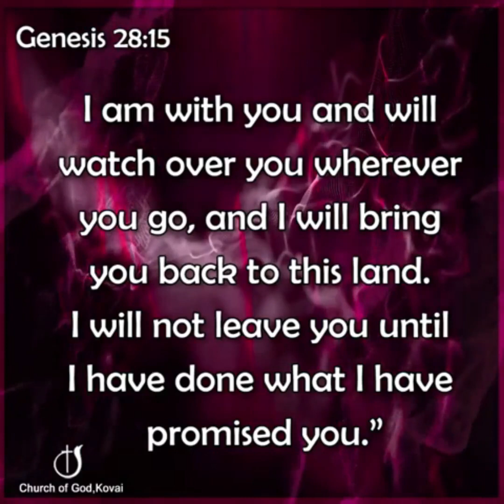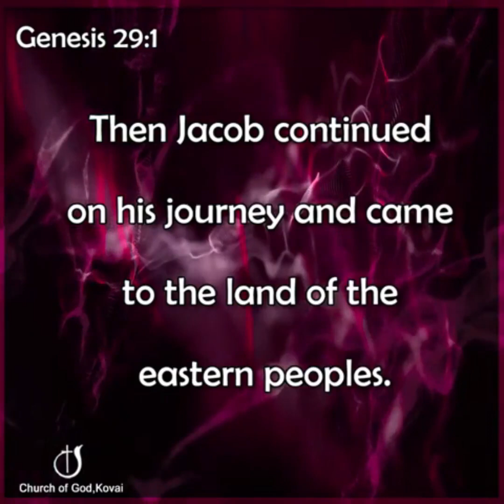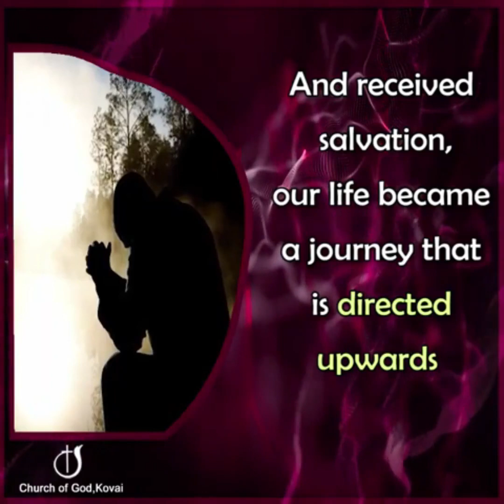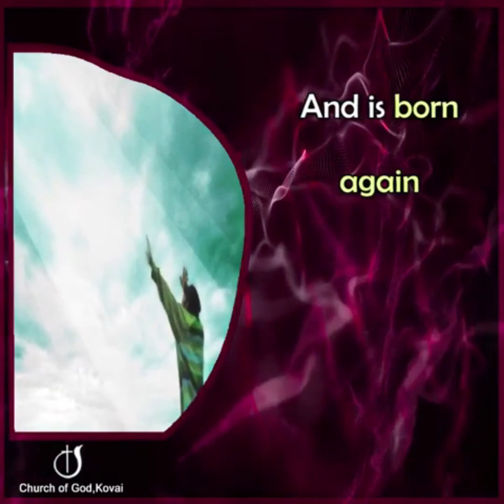THE UPWARD JOURNEY